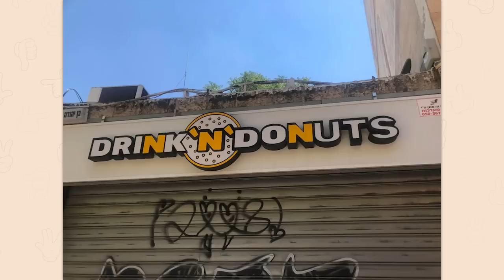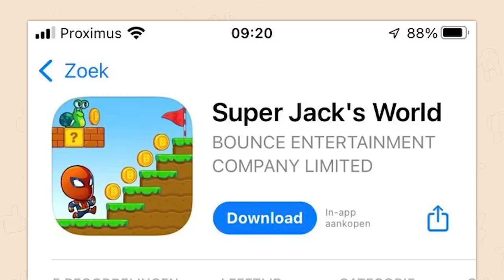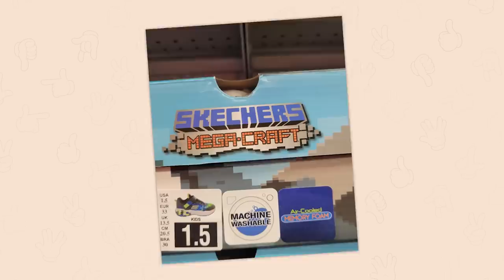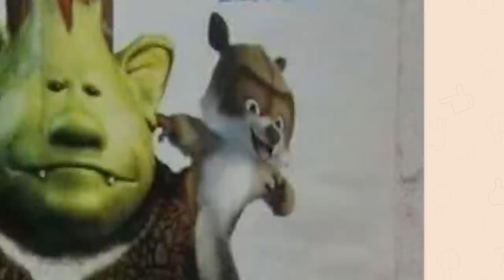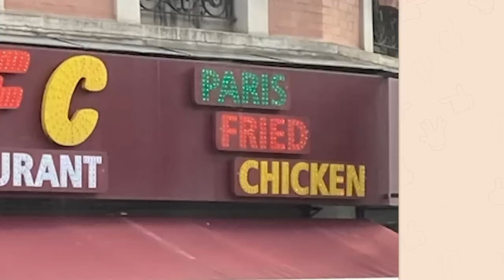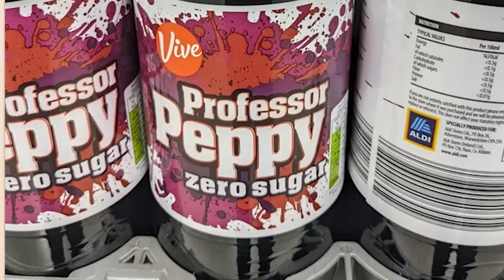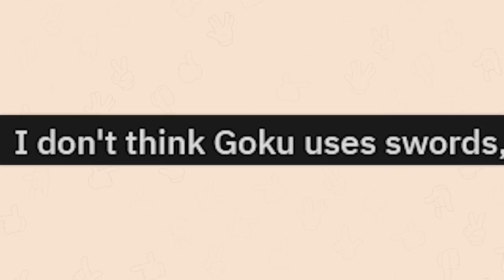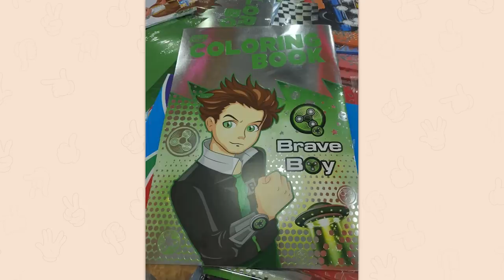r/Crappyoffbrands | BTARBDUCKS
Top posts from r/Crappyoffbrands on Reddit. Video credits below.